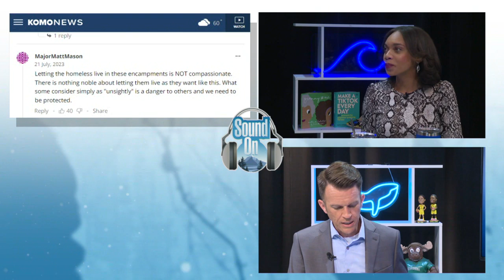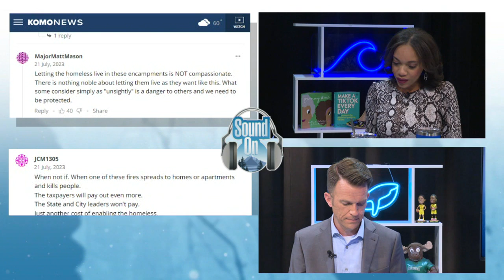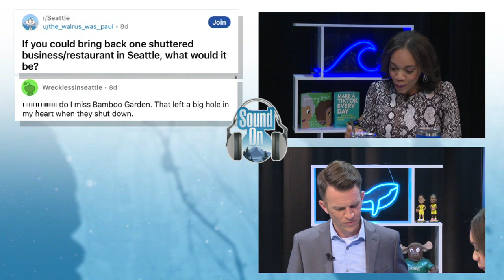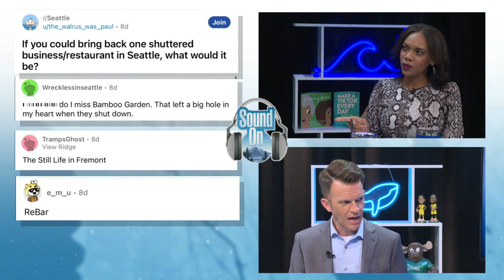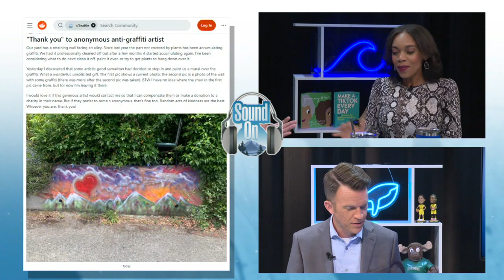Seattle encampment fire, Capitol Hill shooting latest | Sound On Episode 10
KOMO News anchors Steve McCarron and Tyrah Majors return to chat about all things trending around the Sound, including the search for solutions after two big Seattle stories - a large fire at a homeless encampment above I-5 and a mass shooting on the city’s Capitol Hill.